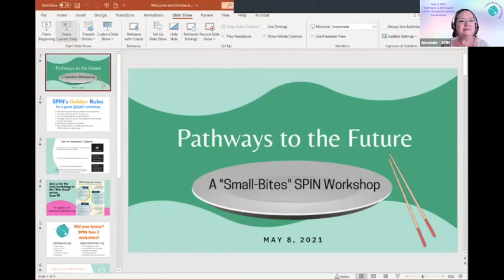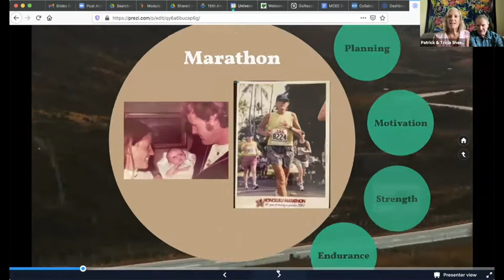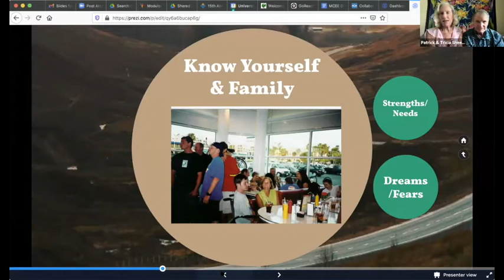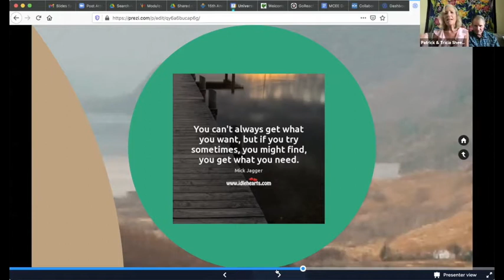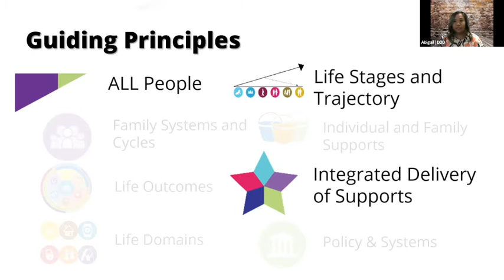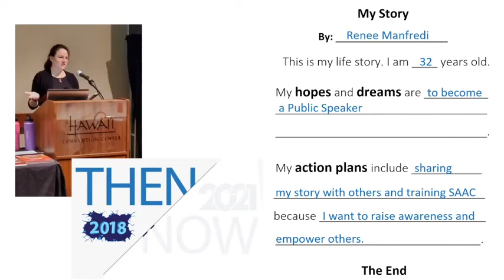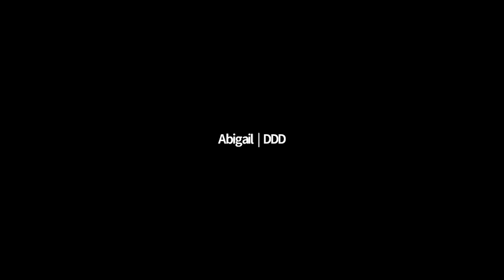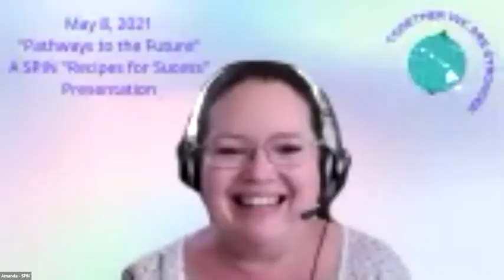Pathways to the Future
Preparing for your child's transition to
adult life is not a sprint, it's a
marathon, and creating a framework
 for what that life will look like takes
 planning and flexibility.
  Learn tips and techniques to
build a future for your child that
allows them to build on the
foundations you lay for them.